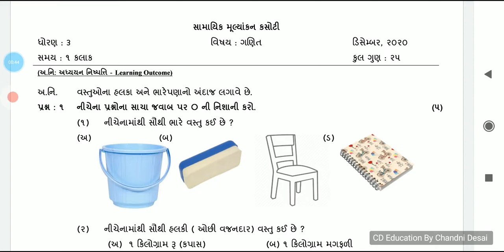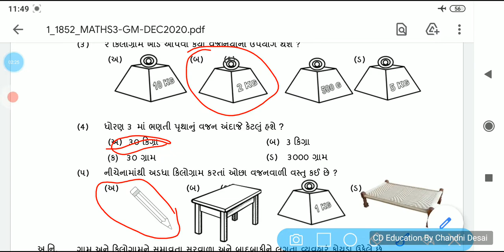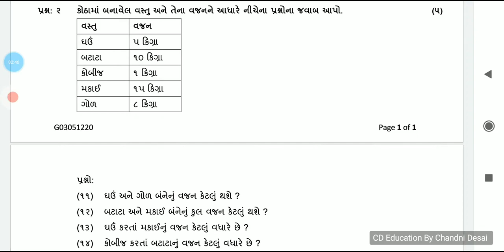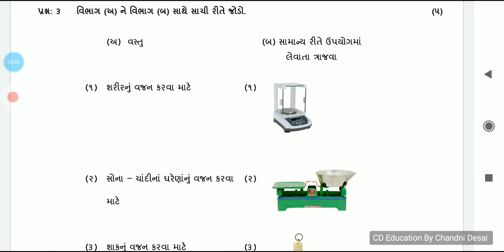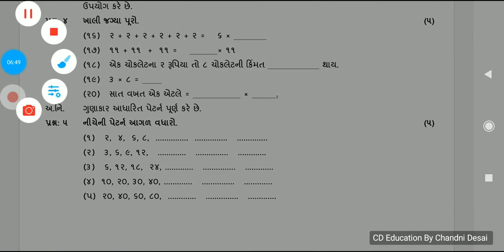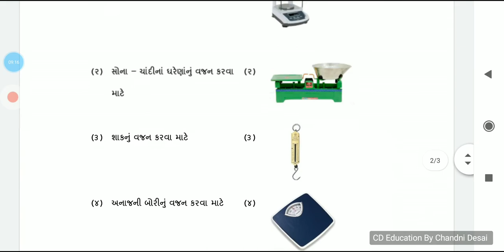ganit ekam kasoti dhoran 3 paper solution december 2020, Std 3 Maths Solution 2020,unit test-5 2020